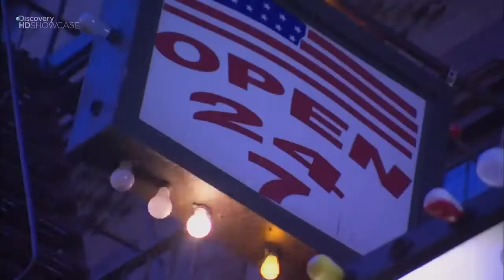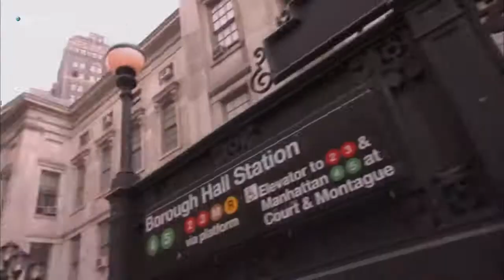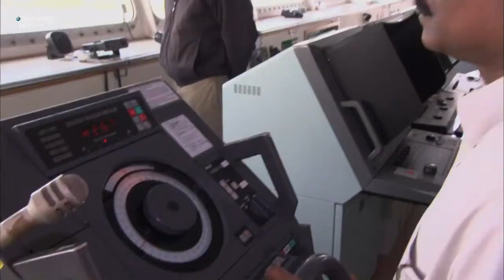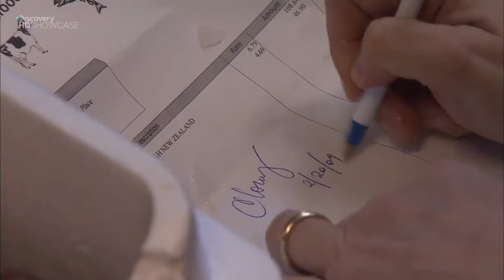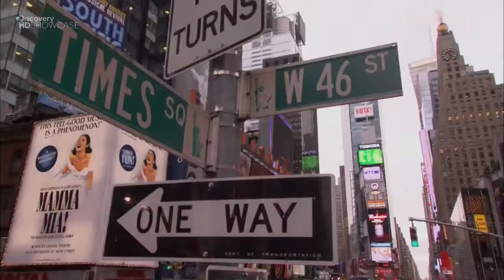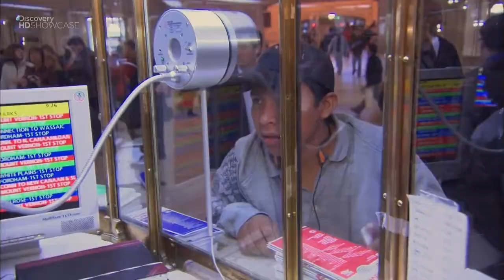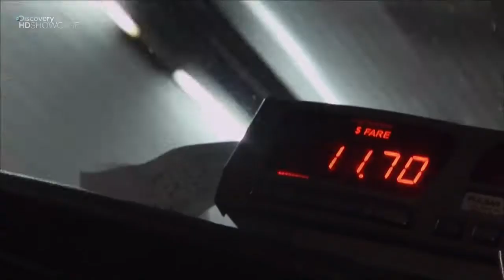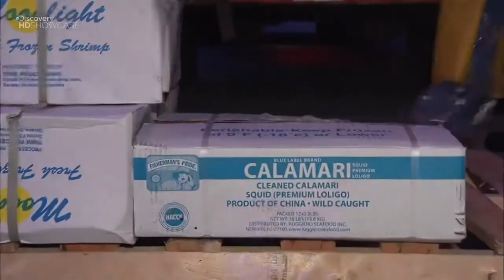Нью Йорк׃ Взгляд изнутри (HD)